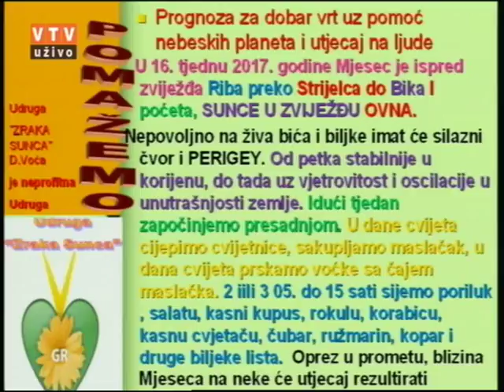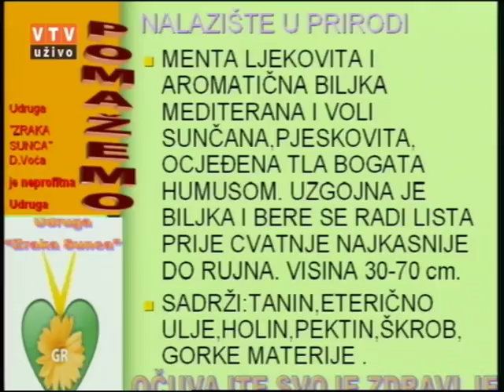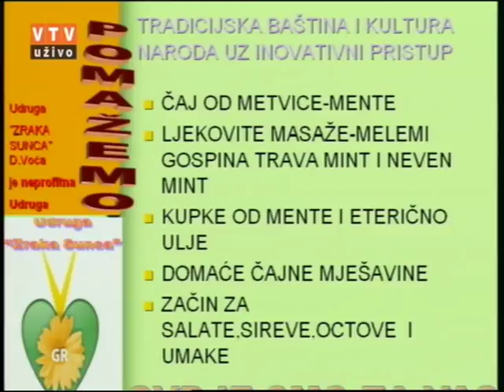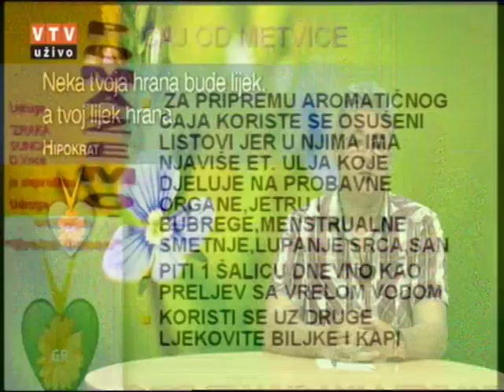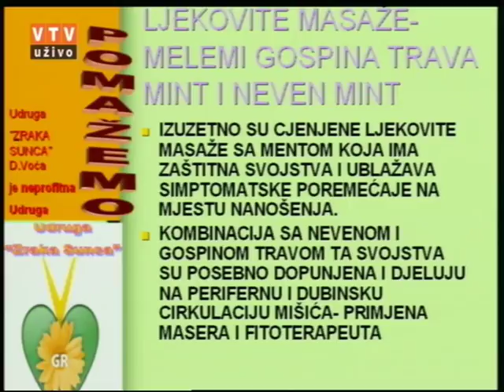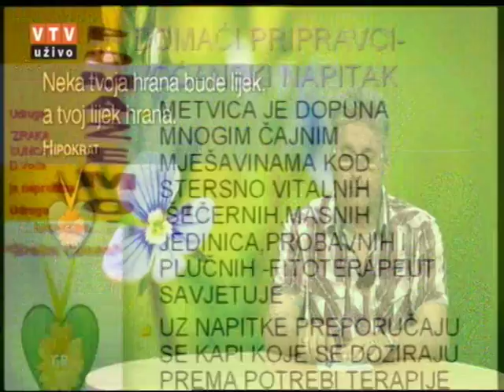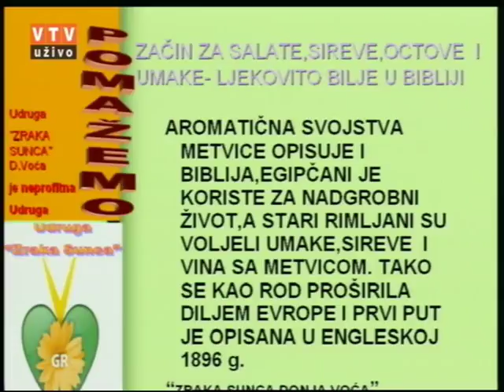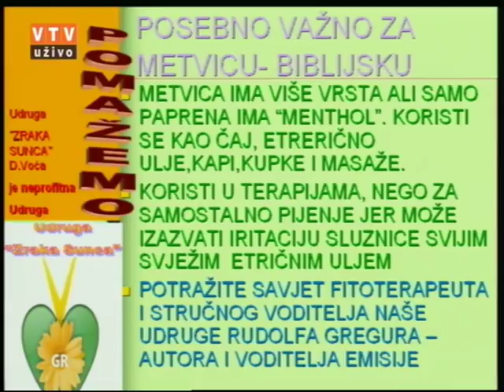Velike tajne malog vrta "MENTA" 25 04 2017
"Menta"